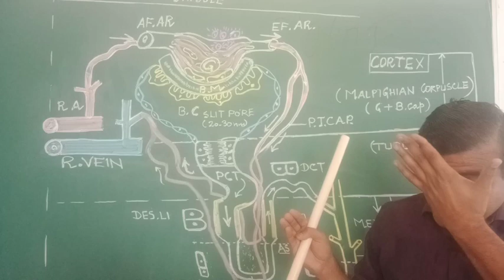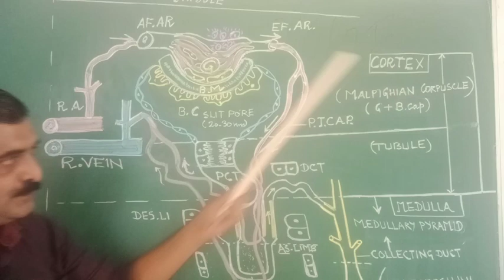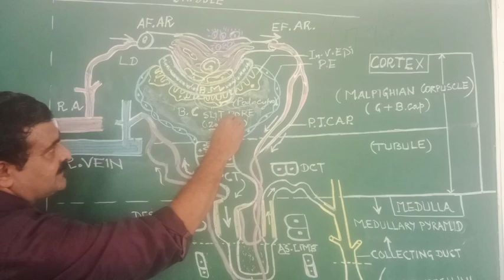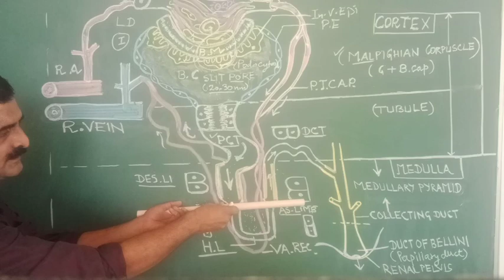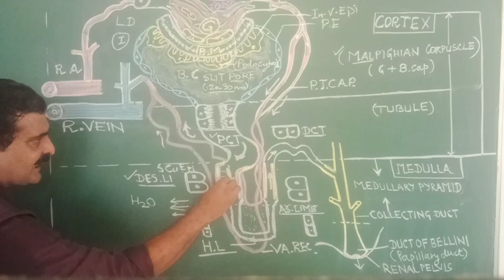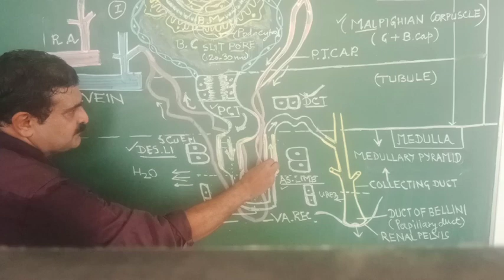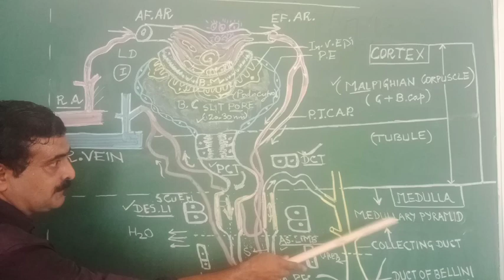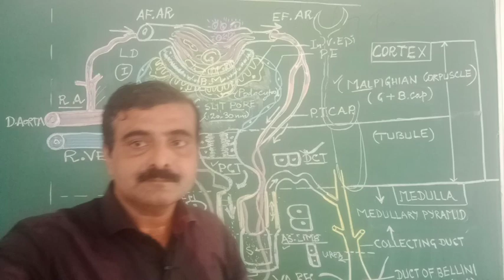Lecture-2 Structure of Nephron --NEET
Structure of Nephron --NEET